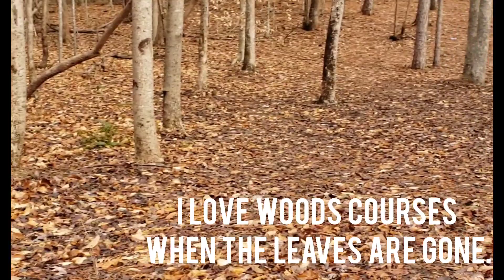😀 ACES only. Going for glory at Edwards DGC.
sub for fun.